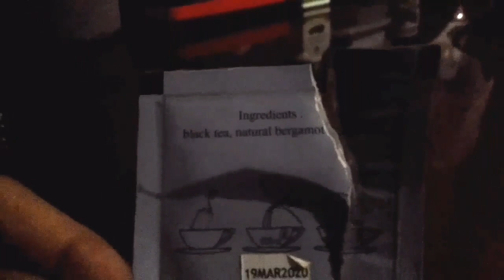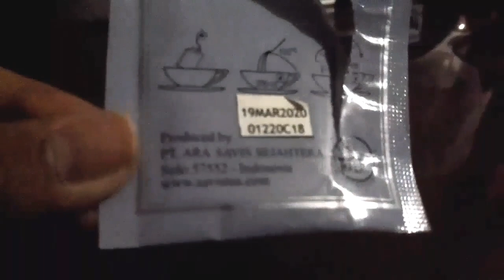SAVIS TEA BENERAN ENAK? + tips menikmati teh yang yahud.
Hallo!

Ich heiße Prizcha, but you also can call me Jane, Bvcks, and Mathilda.

Hakuna
Jane Doe
id: lkvr2debd37fc22

bvcks#9025

tehshik p. yoon